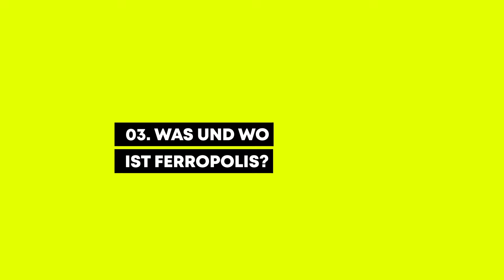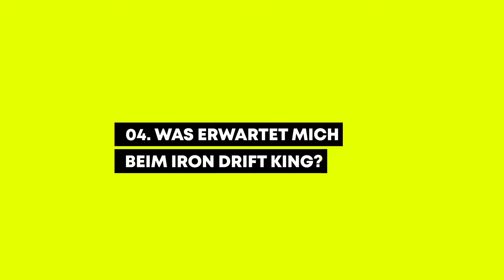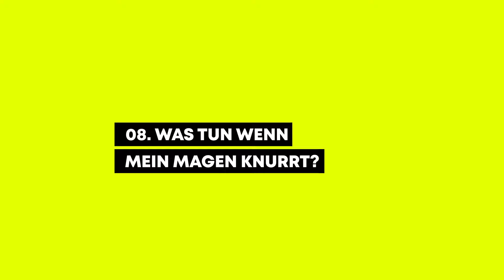IRON DRIFT KING 2019 | 10 FRAGEN - Alle Infos und Ticketgewinnspiel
Du willst 1 von 25 Festivaltickets gewinnen? 🎟💥🏁 Wie das geht, erfährst du im Video! Ausserdem gibt es ganz viele Infos über den IRON DRIFT KING 2019.

Komm zum IRON DRIFT KING 2019 und sicher dir dafür jetzt schon Tickets

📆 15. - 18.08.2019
📍 Ferropolis, Germany